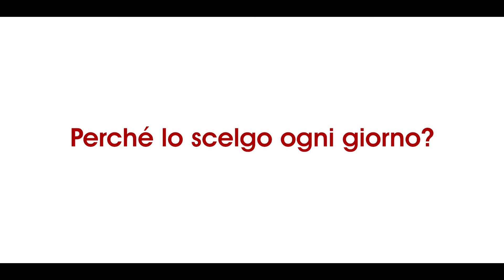Liceo Artistico di Aosta - Video presentazione dei nostri allievi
Cosa ne pensano i nostri allievi della scuola che frequentano? Chiediamolo direttamente a loro e a qualche ex allievo!